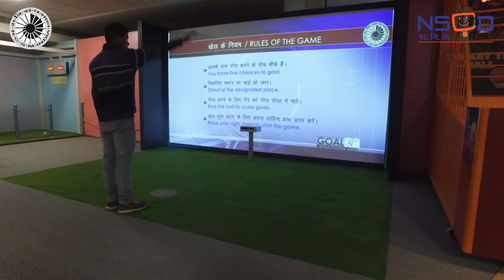Science Awareness : Science Behind 'Virtual Football'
Sports & Fitness Gallery_ Science Behind 'Virtual Football' film developed by Regional Science City, Lucknow an satellite unit of National Science Centre ( National Council of Science Museum), Pragati Maidan, New Delhi - 110 001

(BASED ON EXHIBIT)